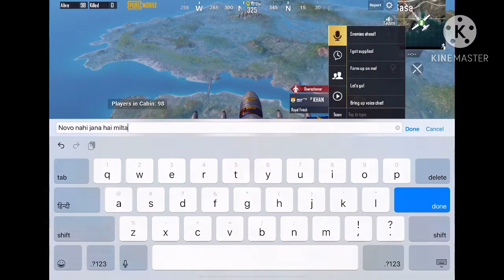Pubg mobile gameplay | 23 squad kills | chicken dinner